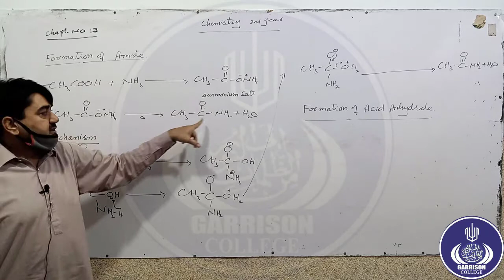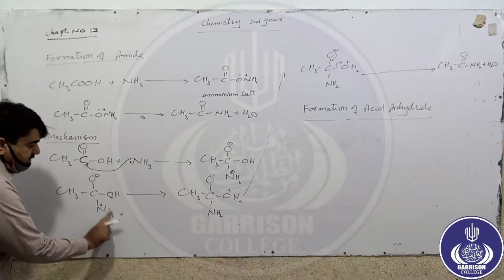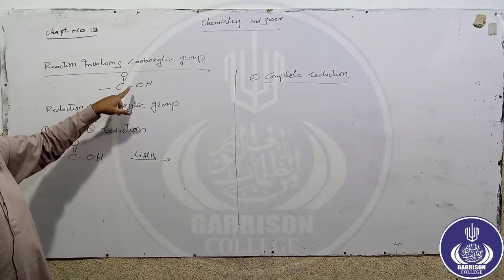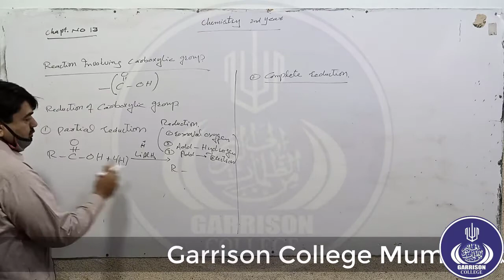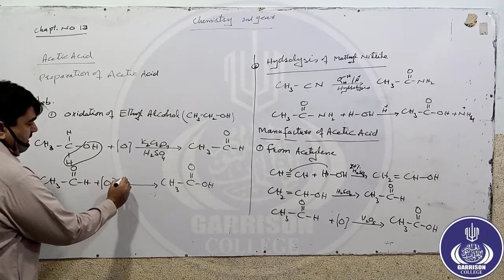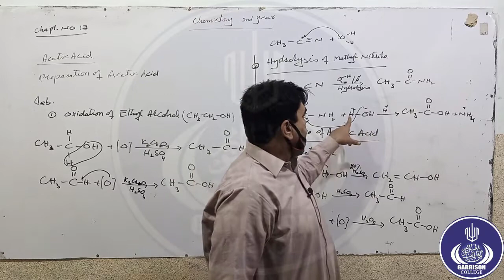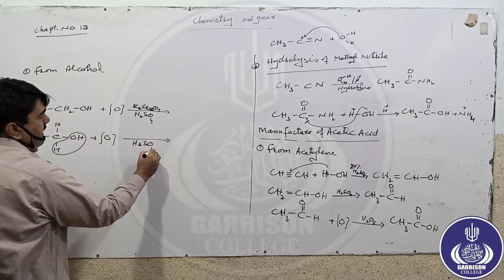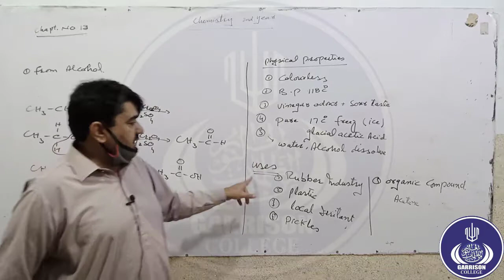lec 2nd, 2nd year of chemistry chapter no 13 carboxylic acids (form amide) by Garrison Colege Multan